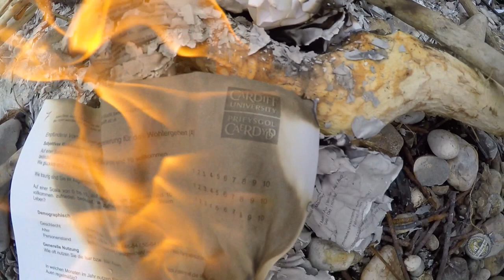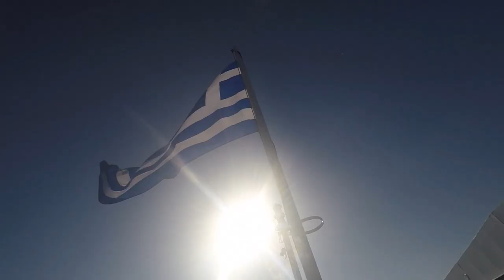Europe | TRAVEL | 2016 | GoPro HERO4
Short film created with footage shot over a 5 week trip across Europe.

Destinations:
Munich - Rome - Taormina - Bari - Athens - Rhodes - Santorini -            Ljubljana - Pula, Outlook Festival - Rovinj - Budapest - Graz - Munich

Filming: by Lewis Pang and Markus Hoffmann with GoPro HERO4
Editing:  by Lewis Pang with GoPro Studio